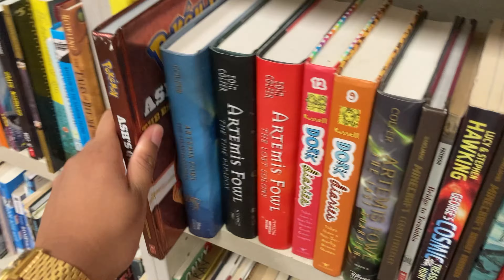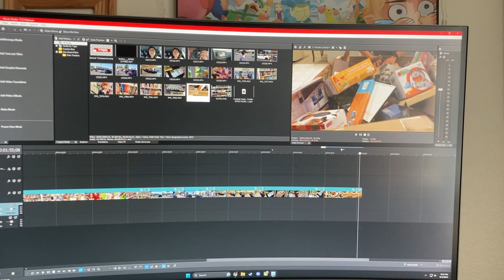Pokémon Card Hunting at Rich Neighborhood Goodwill Stores